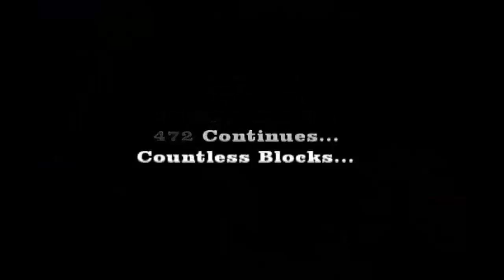MaxOfFewTrades - In Less Than a Minute (Fan Suggestion)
Suggested by The Nerd-Bot on the GMiLP Discord server.

I thought puzzle games were suppose to be relaxing, not stressful...